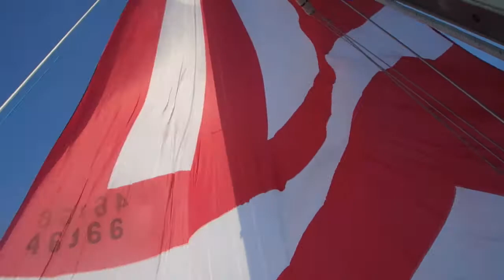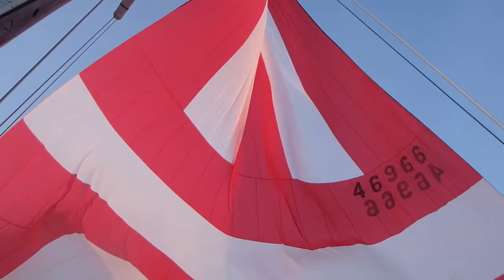5 11 17 Pop Tops race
Extra video clips = SBYC